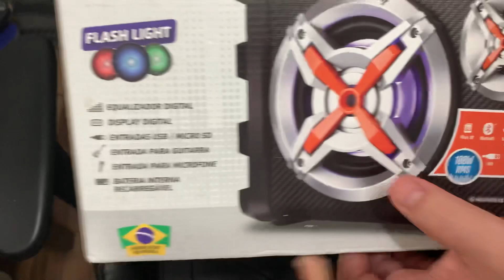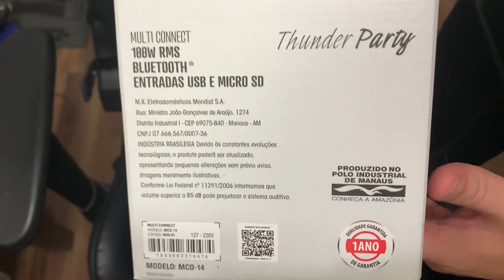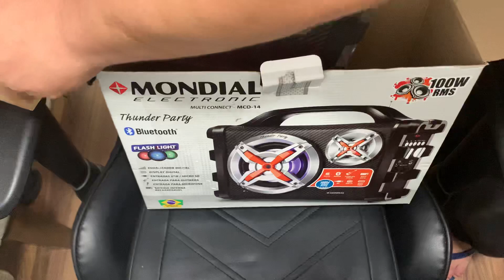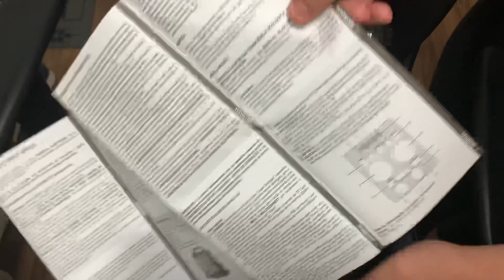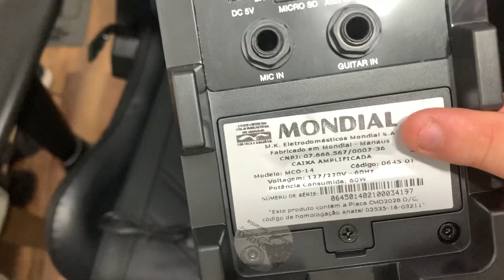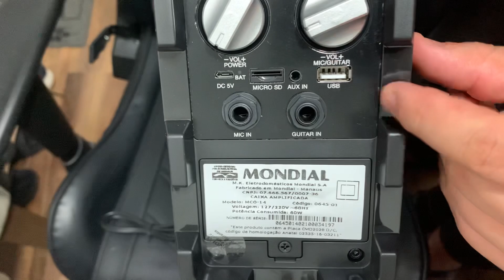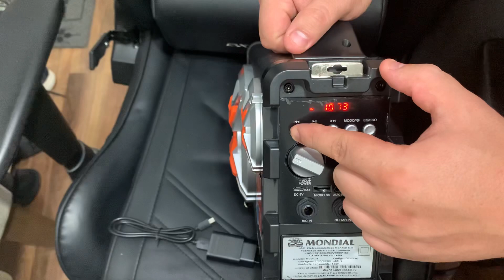Abrindo a Caixa da Caixa de Som Multi Connect da Mondial 100W RMS Bluetooth + FlashLights